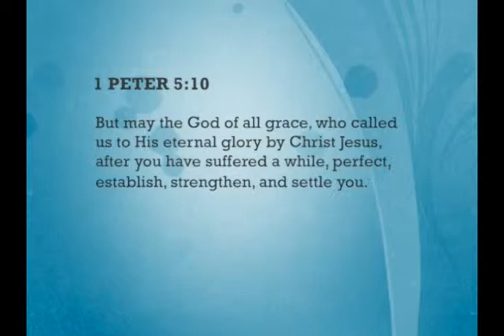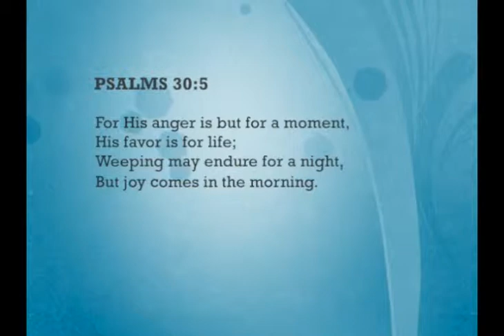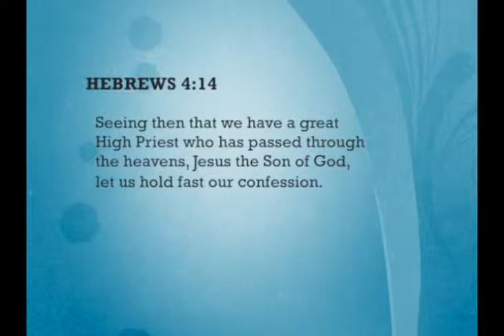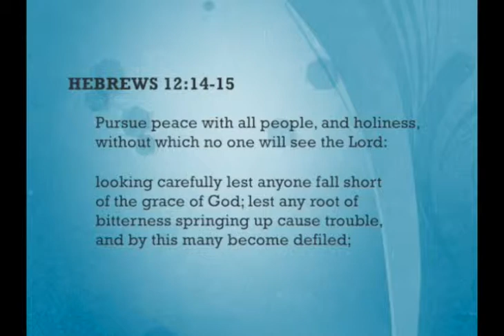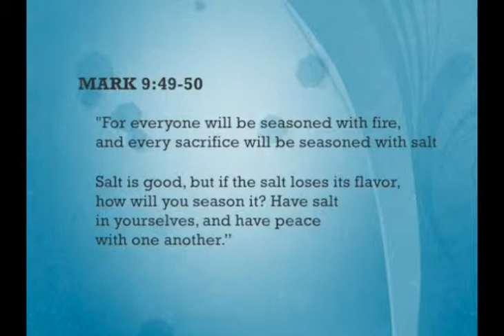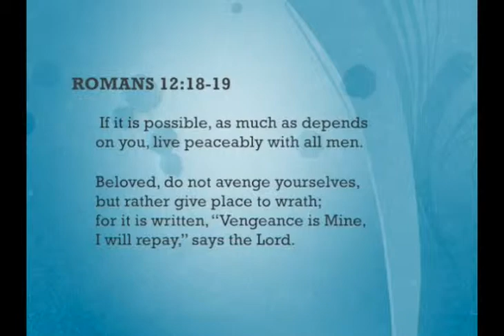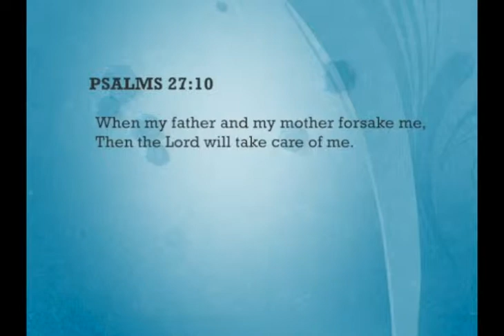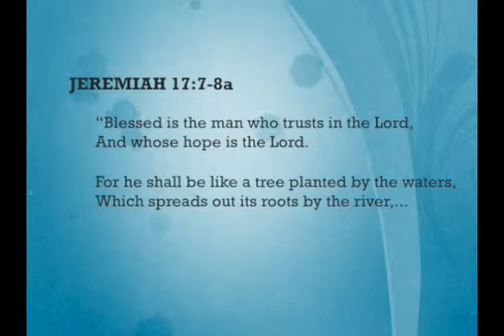BE STRONG IN THE LORD AND IN THE POWER OF HIS MIGHT PART 2